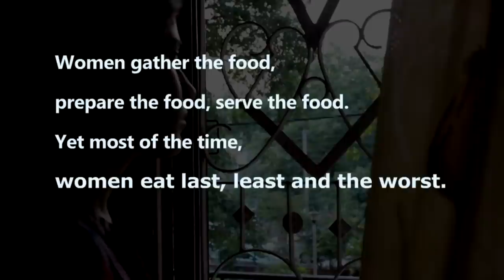Joothan : Leftovers (Short Film based on Discrimination)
It is common for the men to eat the most and the best, leaving the
women and children to eat the last and the least. A billion women
suffer from iron deficiency, and anemia is almost universal among
adolescent girls in the developing world. Unequal level of nutrition
between men and women is a worldwide problem. Women hold together our
families, our communities, our societies. What could be more right,
more just than for us to create a world in which women don’t eat last?